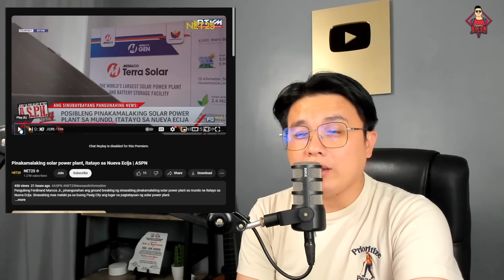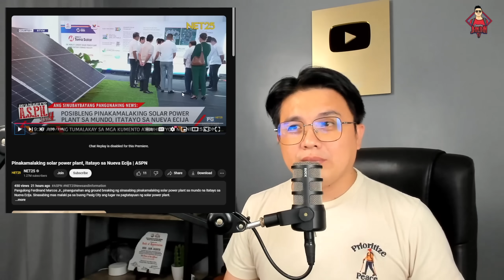GULAT KA NUH? WORLD CLASS PROJECT NI PBBM!